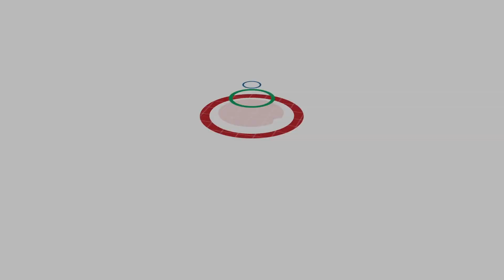ASAP Natin 'to Rome | TFC News EMEA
Kumpleto na ang ASAP stars na dumating sa Roma para sa live show ng ASAP Natin 'to.